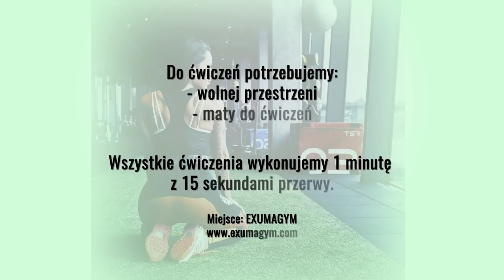Trening ABS - PRZYGOTOWANIE DO WIOSNY - SYLWIA SZOSTAK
Muzyka: Sunny Days by Stanley Gurvich (Binary Love)